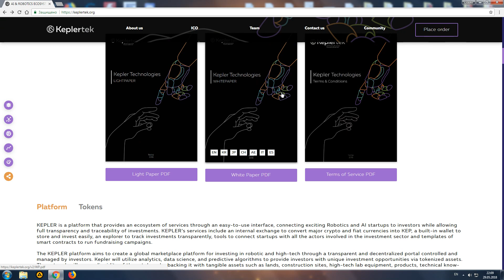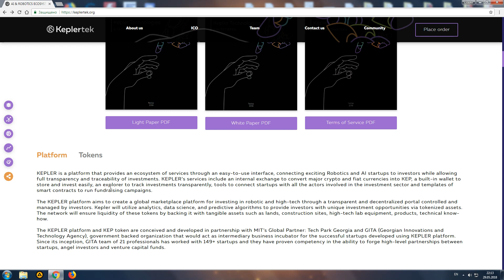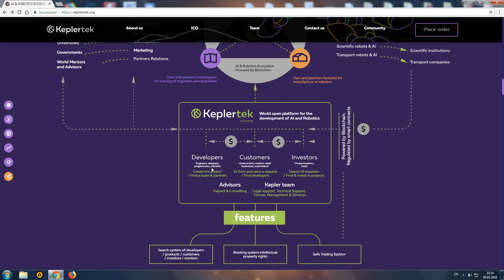Kepler ICO review (part 1)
My BTT name   eu-eugene
ETH 0x08d5850e4C5A7B51F8950B14112A684F63B362c0